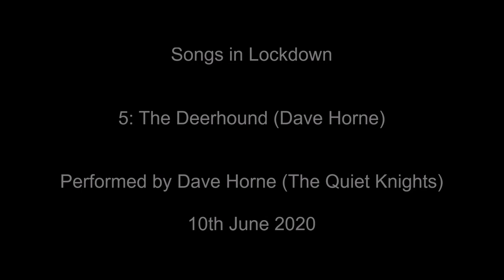The Quiet Knights The Deerhound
An original song by Dave Horne (The Quiet Knights).  On the 19th June 1864 a sea battle off the coast of France concluded a notorious two-year episode in the American Civil War. The narrator of the song is fictional but the controversial events in which he participated are real and had far-reaching consequences.